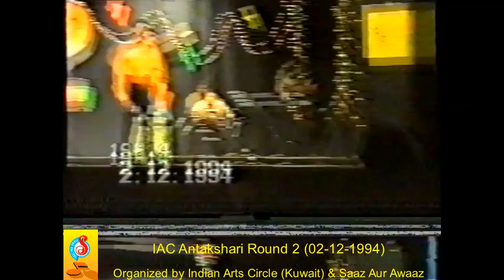IAC - Saaz Aur Awaaz Antakshari (Round 2) 02-12-1994 Kuwait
Organized By Indian Arts Circle (Kuwait) & Saaz Aur Awaaz.
Host : Bunty Baliga & Rohini.
On 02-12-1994 at IAC Auditorium (Funaitees) Kuwait.